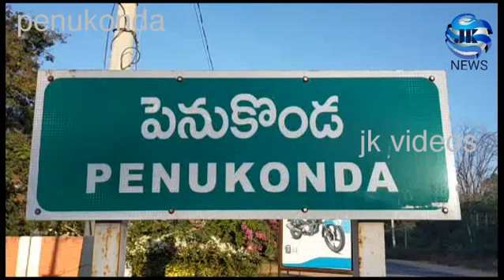అనంతలో అగ్ని ప్రమాదం?కొటి ఆస్థి నష్టం"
jbiulla